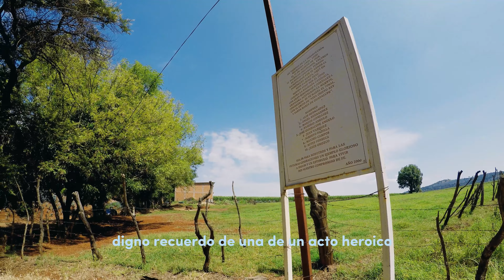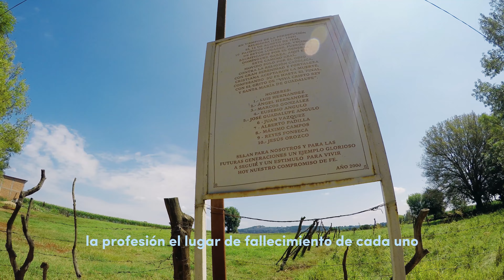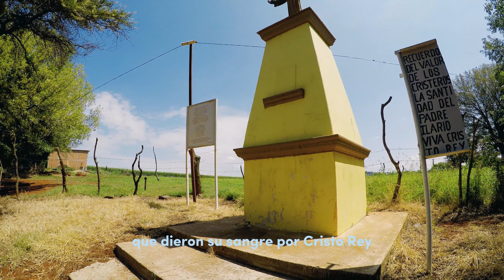🕯MARTIRES DE ADOBES🕯, aqui COLGO a 10 HOMBRES solo por estar en el lugar incorrecto, creer en dios🪦